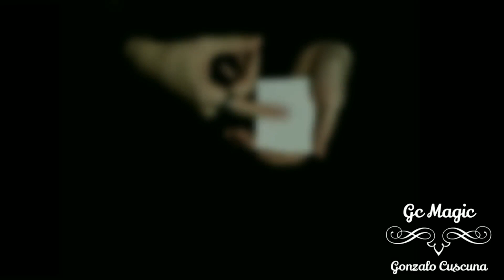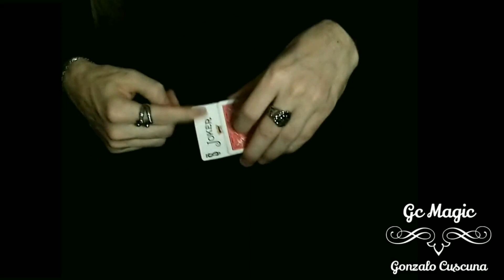Jokes for Tricks by Wolfgang Riebe ebook DOWNLOAD